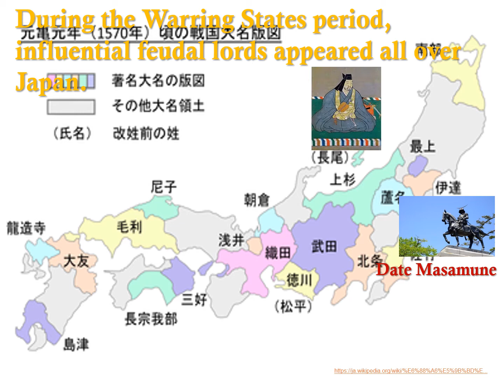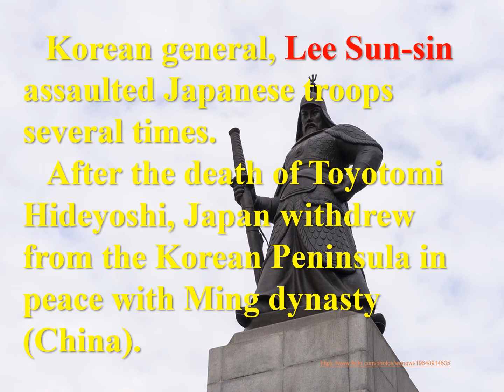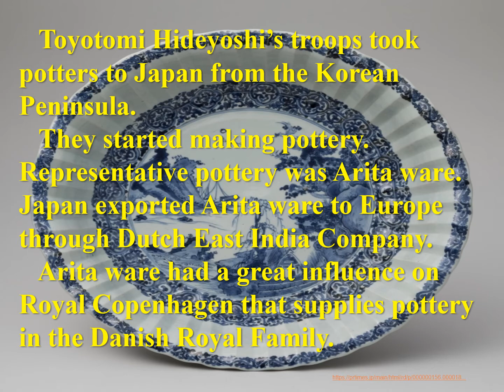Azuchi Momoyama Era ～History Lovers No,54～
The Azuchi Momoyama Era was a time when Warring State Period when firstly Oda Nnobunaga, secondly Toyotomi Hideyoshi gained the hegemony.